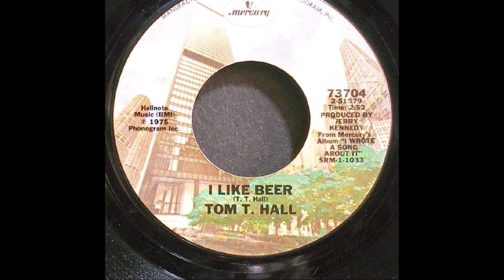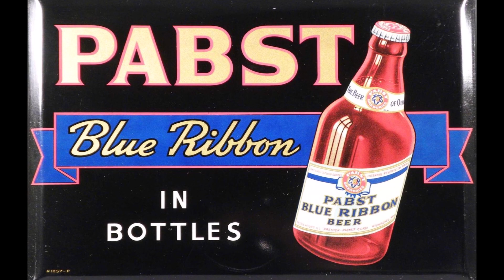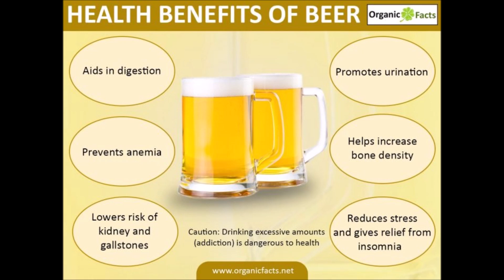Drinking songs, Tom T Hall, Bob Wills, Hank Thompson stereo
We begin with, I Like Beer, by Tom T. Hall, 15 beers by Johnny Paycheck, Bubbles in My Beer by Bob Wills and Six Pack to Go with Hank Thompson in 1959 All are stereo.